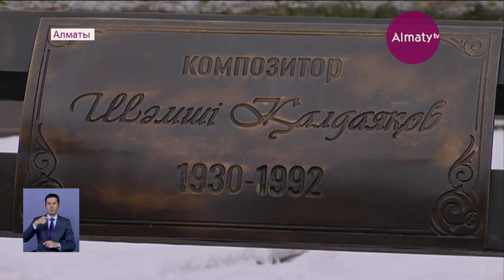Алматыда Шәмші Қалдаяқовқа ескерткіш ашылды (07.11.19)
Ерекше мүсін қаладағы Республика сарайы маңындағы саябаққа қойылды. Салтанатты шараға қала әкімі Бақытжан Сағынтаев пен қоғам қайреткерлері қатысты, деп хабарлайды Almaty.tv тілшісі.